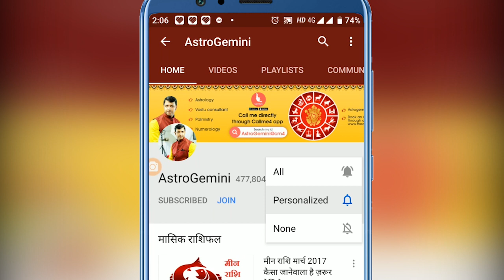शुक्र ग्रह का असरदार और चमत्कारी घरेलु उपाय